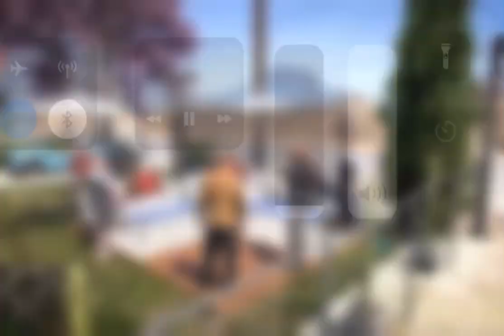ENJOY RICH LIFE 💴